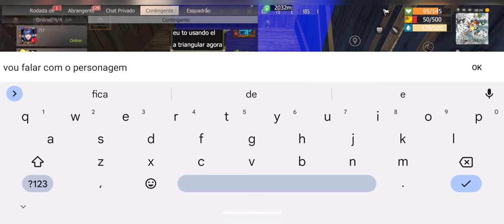TUDO NA MESMA SALA DE CARTAO ROXA A MELHOR DE TODAS LAST ISLAND OF SURVIVAL